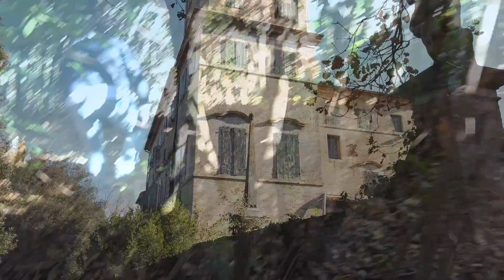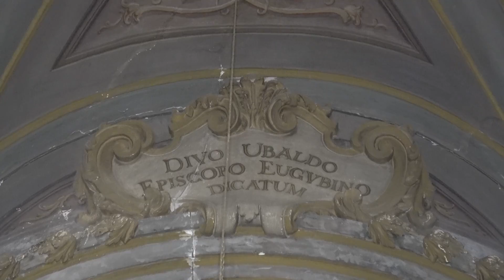Lost Place / SKELETT GEFUNDEN / KEIN FAKE!!! / VILLA MIT KAPELLE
Horrridoooo. Freunde des gepflechten Lost Place .
Immer am Zaun entlang bis das Loch kommt.
✘ Unser Equipment:
* DJI Mavic2 Zoom Drohne
* DJI Osmo Pocket
*Sony Action Cam 1000
*Sony Action Cam 3000
*Meine Lieblingskamera
*Mein immer drauf Objektiv
*Mein Film & Foto Objektiv
*Kätzchen Sony-Cam
*Kätzchen Kamera
*Kätzchen Rucksack
*Jacks Rucksack

Kommt über einen solchen Link ein Einkauf zustande, unterstützt Ihr mich denn dann werde ich mit einer Provision beteiligt.
Dennoch. Wo, wann und wie Du ein Produkt kaufst, bleibt natürlich Dir überlassen.
✘ Ein fettes Horrridooo für euch  und Danke an alle für eure Unterstützung :))